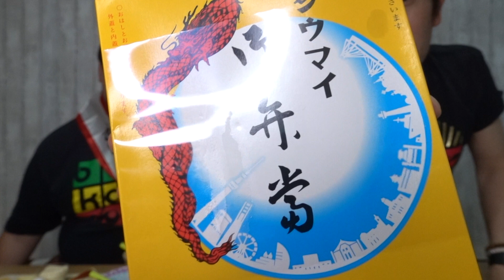【祝】相方の25歳の誕生日をお祝いしてみた！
相撲引退後、初となる誕生日！25歳の誕生日を、相方の好きな物でお祝いしてみました。生まれてきてくれてありがとう！Happy Birthday Dearest My Buddy, SHOWTAAAAAAAN！

※こちらの動画は、感染予防対策をきちんととり、撮影を行なっております。

ーピースオブケイク

*･゜ﾟ･*:.｡.･.｡.:*･゜ﾟ･*:.｡.･.｡.:*･゜ﾟ･*:.｡.･.｡.:*･゜ﾟ･*

AudioTechnica AT9912
ZOOM Q2N-4K
Manfrotto MTPIXIEVO-BK
Fotopro DIGI-8300

―PIXTA
―いらすとや